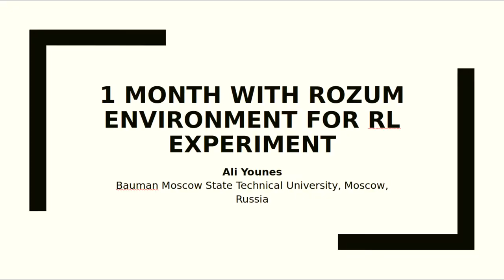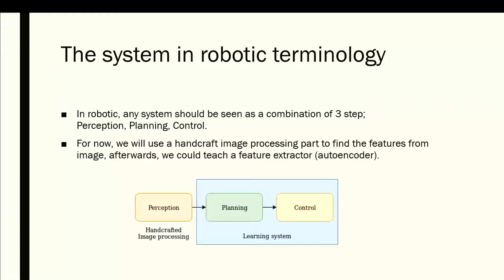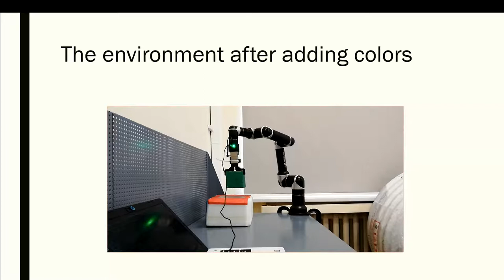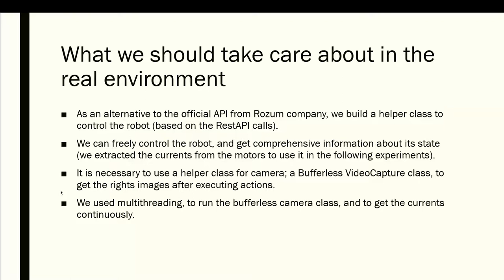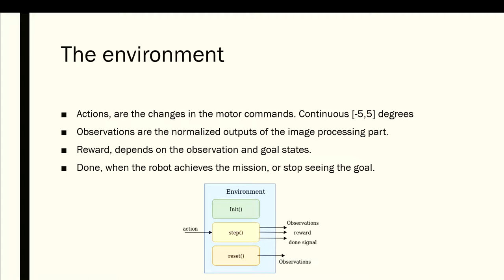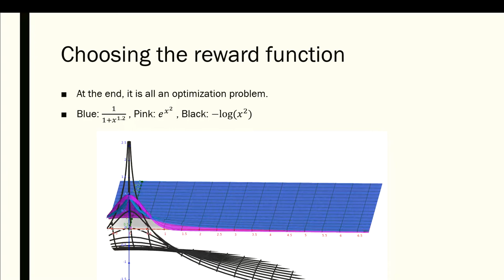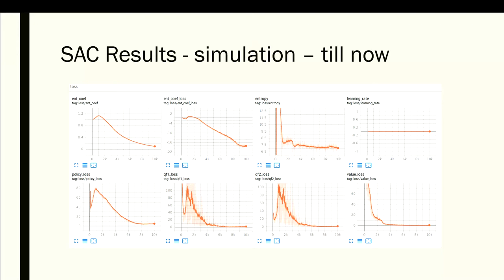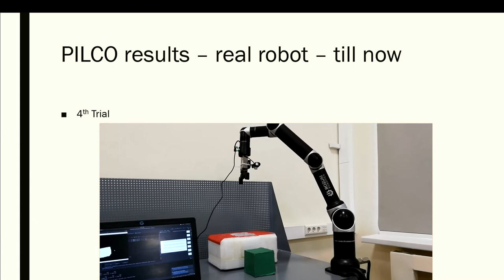RL for Robotic Manipulation | Ali Younes (Eng)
Video lecture from the RL Research Groups scientific seminar.

Ali's presentation about his work with RL and robots.
Recorded at the seminar on 05/12/2019.